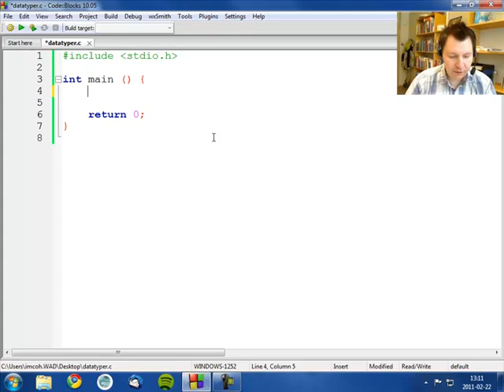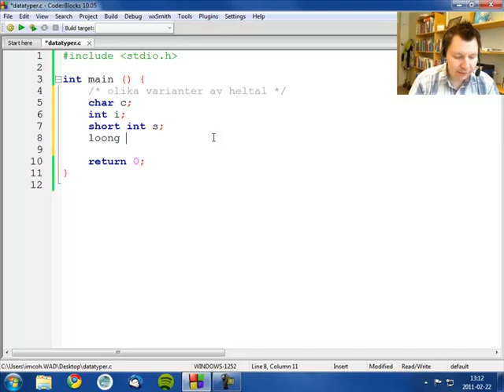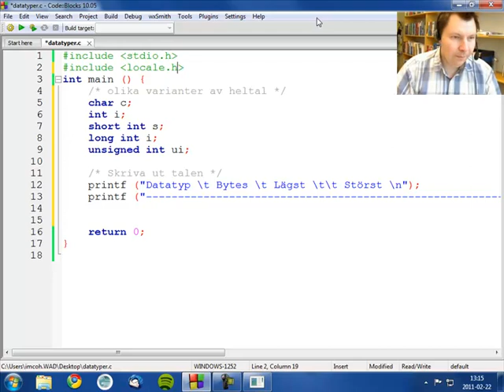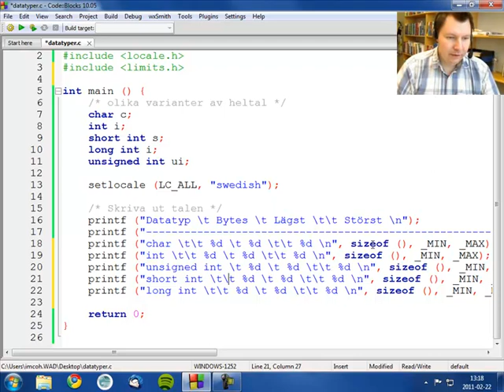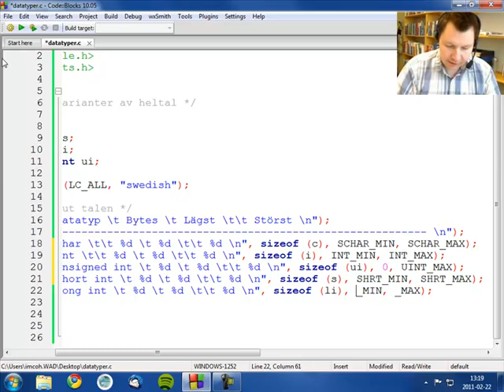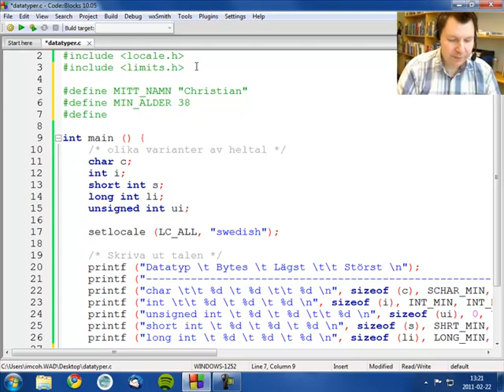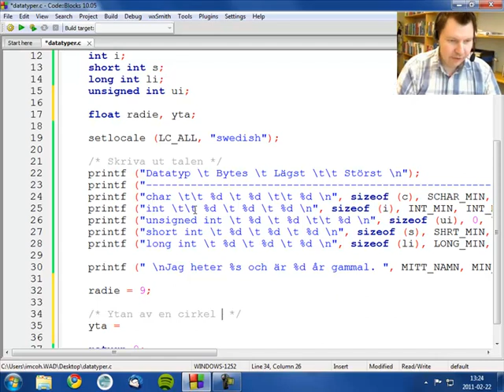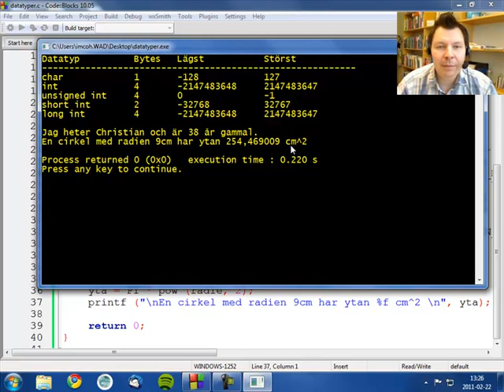Strukturerad Programmering med C - 3 Datatyper